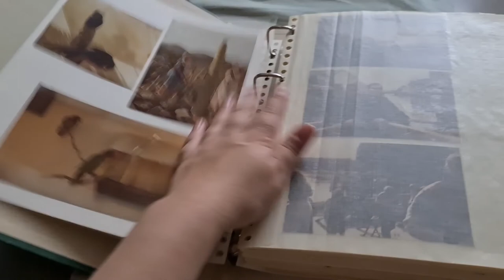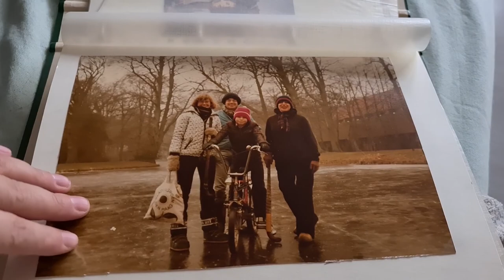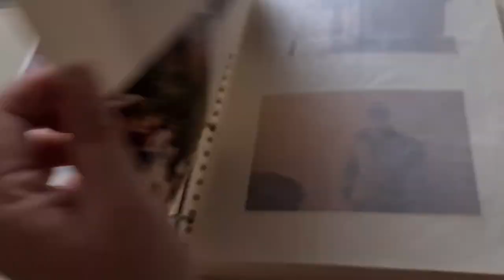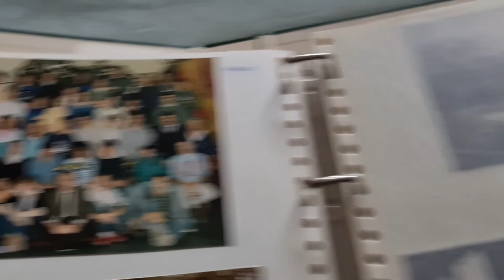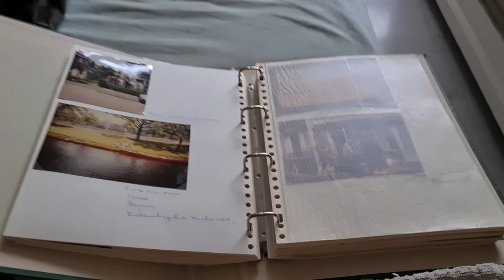Jeugdfoto,s van Roderick laten zien #1112